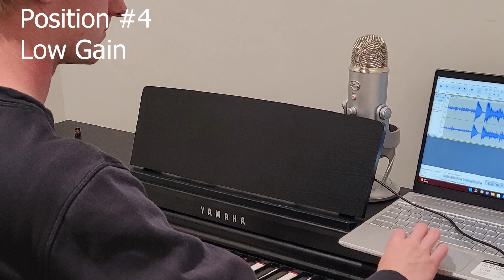real mic and gain test